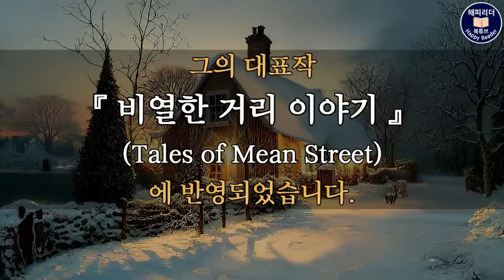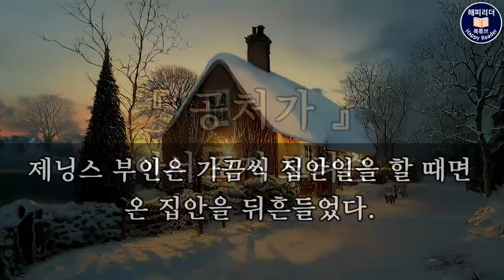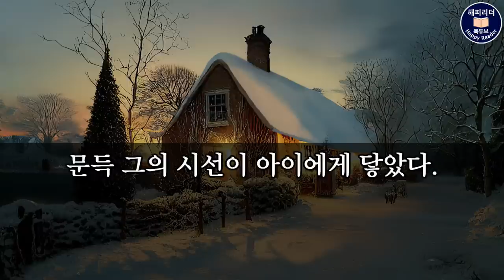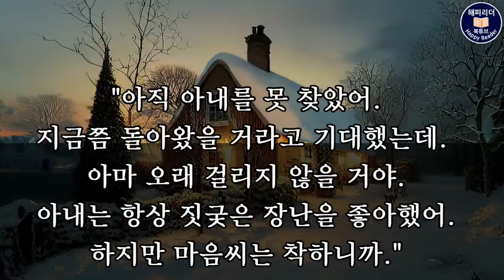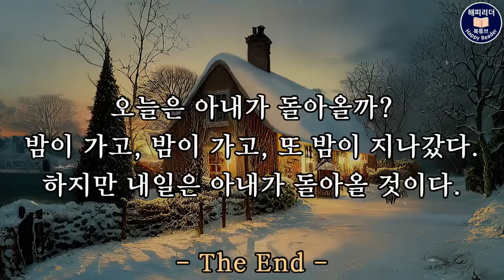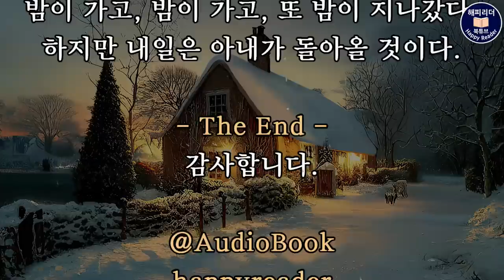세계명작오디오북 [공처가] 단편소설 AudioBook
공처가 (원제 ; The Poor Stick)
아서 조지 모리슨(Arthur George Morrison, 1863~1945)
발행 : 바른 번역
오늘 소개할 작품은 영국의 소설가이자 저널리스트였던
아서 조지 모리슨의 단편 [공처가]입니다.

아서 모리슨은 런던의 빈민가 이스트 엔드에서
어린 시절을 보냈습니다.
이스트 엔드는 산업혁명 후 주로 노동자 계층이
살던 곳으로 이러한 어린 시절 빈민가에서의 경험은
런던의 노동자 계층의 현실을 그린 그의 대표작
[비열한 거리 이야기 Tales of Mean Street]에 반영되었습니다.

오늘 소개하는 [공처가]는 아서 모리슨의
단편 소설로 한 남자의 결혼 생활을
사실주의적인 시선으로 그리고 있는 작품으로
짧지만 흡입력과 텐션이 높은 작품입니다.

준수합니다